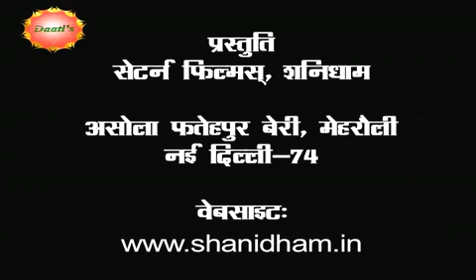22nd April 2013 Daati Gurumantra by Mahamandleshwar Paramhans Daati Maharaj